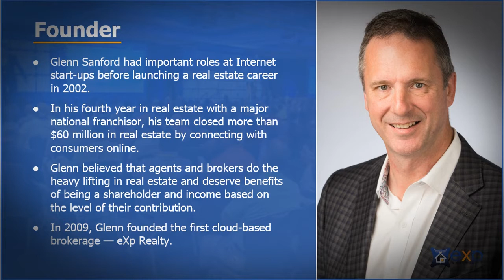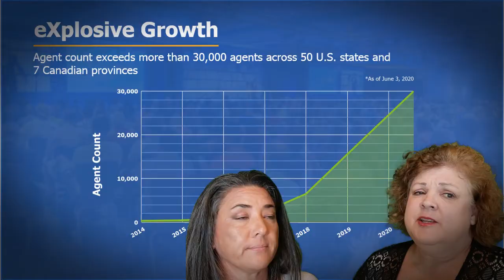Episode 1- Is your broker keeping up with the competition?